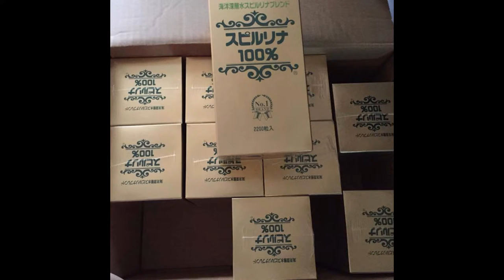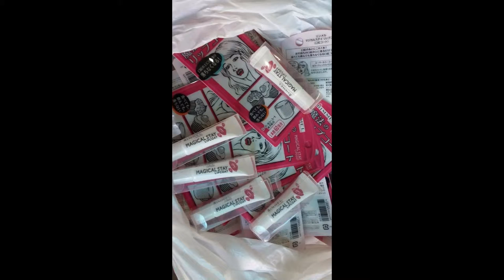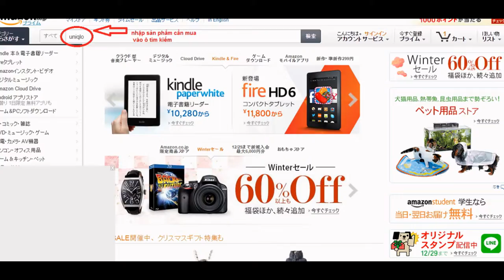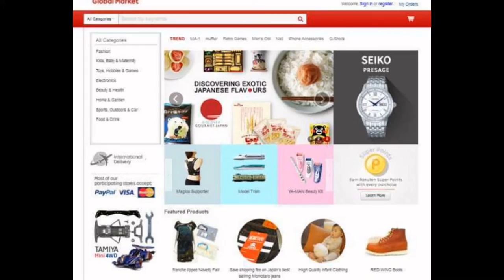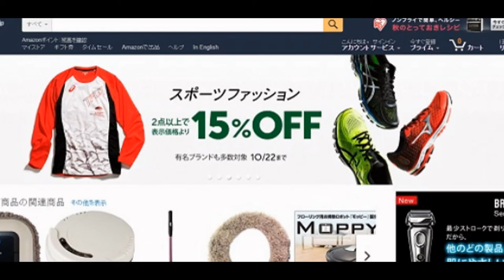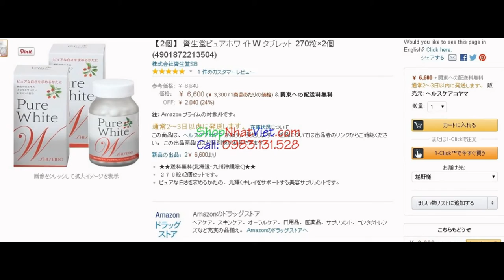ORDER HÀNG NHẬT BẢN Vận chuyển Ship Order Hang Nhat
Order Hàng Nhật Bản GỌI 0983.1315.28 Vận chuyển Bằng Máy Bay Ngay Trong Tuần. CHUYÊN SHIP ORDER HÀNG NHẬT BẢN Giá Rẻ.